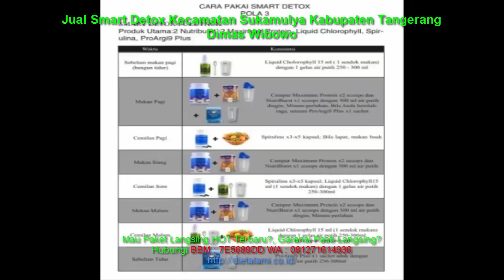Jual Smart Detox Kecamatan Sukamulya Kabupaten Tangerang Dimas Wibowo